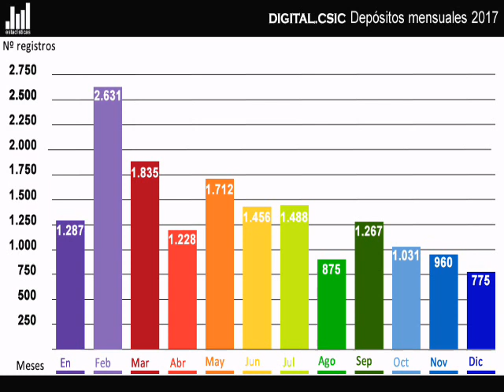Digital.CSIC (estadísticas): evolución mensual 2017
Evolución mensual de registros subidos a Digital.CSIC, el repositorio institucional del CSIC.